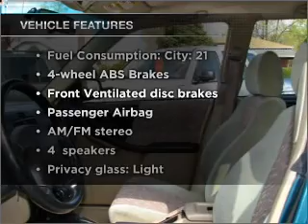1998 Subaru Forester - Denver CO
Year: 1998
Make: Subaru
Model: Forester
Trim: L
Engine: 2.5 liter h4 16 valve
Transmission: Automatic
Color: Green
Mileage: 113321
Address:
4910 W Colfax Ave